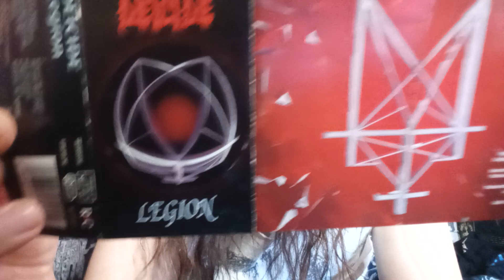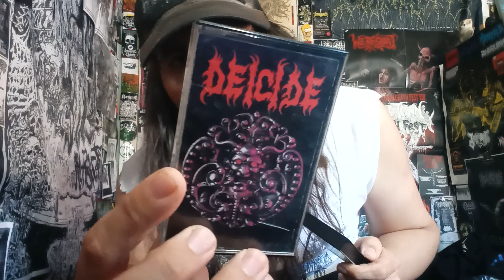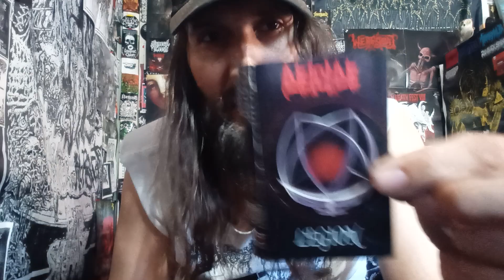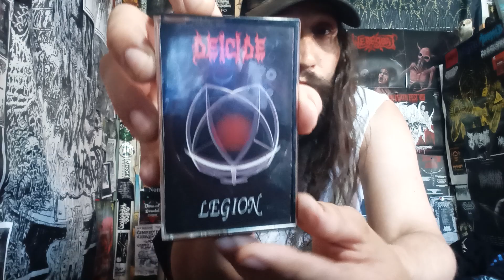Vital Vinyl Vlog: Deicide -Legion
HAILS AND INFERNAL GRATITUDE/THANKS AGAIN TO DOMINIC FOR THE ABSOLUTELY WONDERFUL VIEWER MAIL... "DEICIDE -LEGION" ON CASSETTE! YES!
EVIL DEATH METAL RULES!!!

"Eight essential tracks make up Legion, running the gamut of furious death metal's breadth with complex song structures, avoiding overly-technical riffs. The fabled Hoffman brothers' play off each other very well with their memorable riffs and chaotic solos, while the crushing double-kick drumming from Steve Asheim is relentless.
Once the backward-masked spoken word and bellowing goat intro of "Satan Spawn, the Caco-Daemon" commences, the band rips into the track with furious riffs and fast, chaotic rhythms, decorated with a killer bridge and a chant-able chorus. Follow-up track "Dead but Dreaming" contains some hooky riffs and galloping double kick drum patterns. "Repent to Die" is a technical track consisting of furious double bass patterns and chunky mid-paced riffing, while the tremolo-picked "Trifixion" is equally as powerful.
Kicking off side two is the ferocious "Behead the Prophet (No Lord Shall Live),” followed by the mid-paced intensity of "Holy Deception" and "In Hell I Burn," which possesses excellent groove and cadence, as well as some sinister and catchy riffs. Album closer "Revocate the Agitator" wraps up the album with an explosive, catchy main riff and an insanely maniacal chorus. As good as the album is, there aren’t as many tracks on Legion that match the catchiness or anthemic formula of the debut of tracks such as "Lunatic of God's Creation," "Sacrificial Suicide," and "Dead by Dawn"--although "Satan Spawn, the Caco-Daemon," "Dead but Dreaming," and "In Hell I Burn" come close as far as memorability goes.

The Production:

Legion's production is thicker and sharper than the debut's rawer and more uninhibited sound. Recorded and mixed once again at the famed Morrisound Recording Studio in Tampa with up-and-coming producer Scott Burns, the album was produced by Deicide and mastered at Fullersound in Miami, FL. All the instruments shine through cleanly but not too polished!"

Deicide -Legion